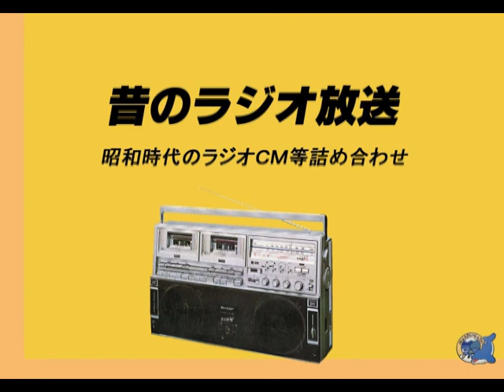1983年3月その１ ラジオＣＭ詰合わせ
昔録り溜めていたテープから面白そうなＣＭ等を抽出編集しました。
今回は1983年（昭和58年）3月に録音した朝日放送ラジオＣＭ詰合わせです。
0:00　イトキン
0:03　高千穂留守番電話リモートホン
0:23　おきな昆布
0:55　チョーヤ梅酒（金田正一を偲んで）
1:16　週刊住宅情報200号記念
1:37　「番組」歌謡曲ぶっつけ本番のジングル
1:47　「番宣」青春キャンパス（毎金曜日は板東英二と長江健次が担当）